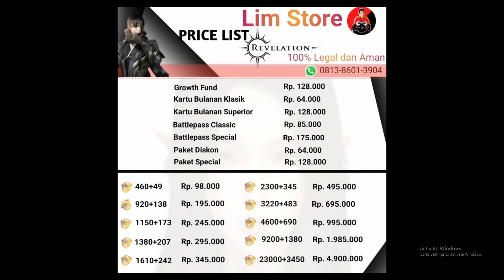NEW UPDATE REVELATION INFINITE JOURNEY | BISA BUAT RUMAH IDAMAN KALIAN SEKARANG